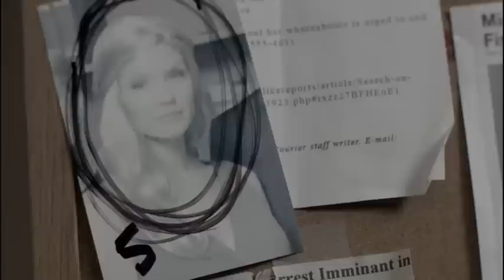Ashley Scott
Ashley Scott Channel trailer.
Follow Ashley! @iamAshleyScott